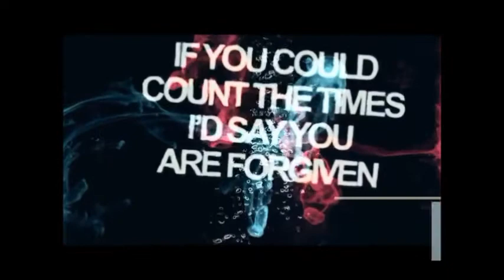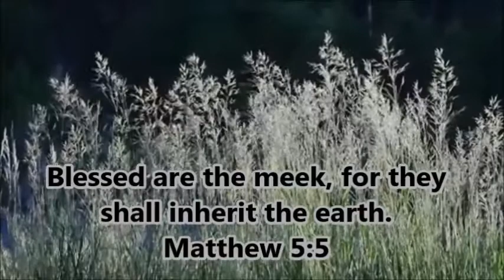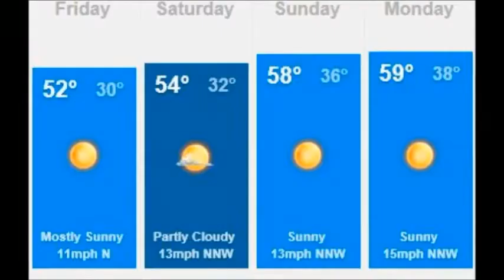April 24 News